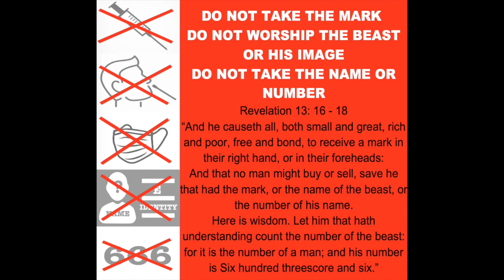"eris" variant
2 Corinthians 2 : 11 “Lest Satan should get an advantage of us: for we are not ignorant of his devices.”

1 Corinthians 15:1-4
2 By which also ye are saved, if ye keep in memory what I preached unto you, unless ye have believed in vain.
3 For I delivered unto you first of all that which I also received, how that Christ died for our sins according to the scriptures;
4 And that he was buried, and that he rose again the third day according to the scriptures ”

Romans 10:9-10
10 For with the heart man believeth unto righteousness; and with the mouth confession is made unto salvation. “